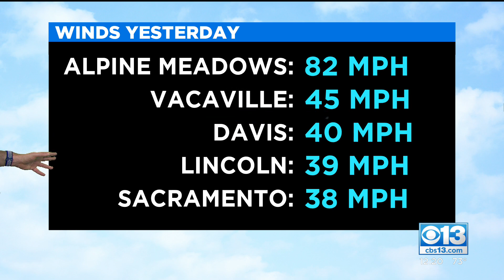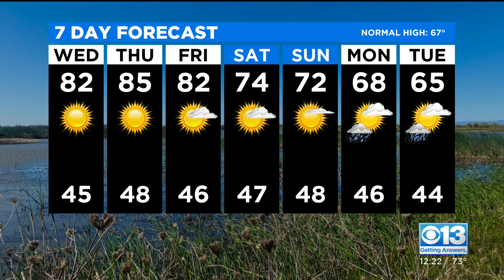Wednesday Afternoon Forecast - Mar. 31, 2021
Don't get too excited about the raindrops down the road.